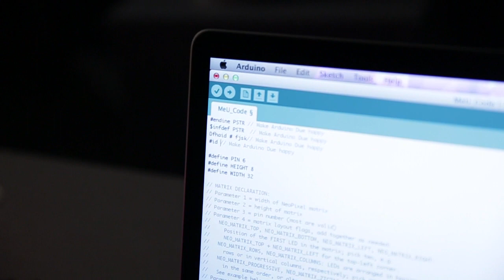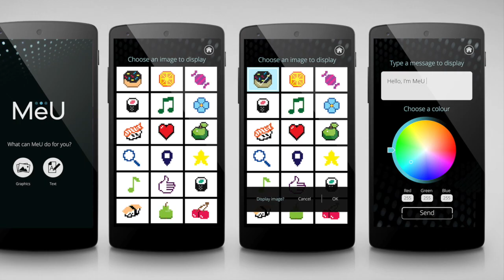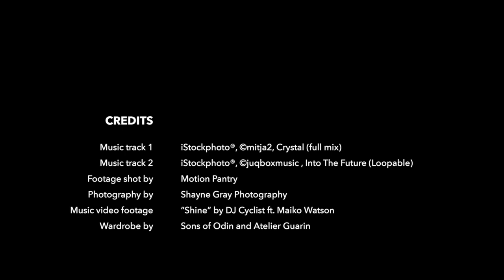MeU Indiegogo Video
PLEASE TAKE OUR POST INDIEGOGO SURVEY!

MeU is a wearable LED display that can be put into different pieces of clothing. We are launching an Indiegogo campaign to make our developer kit a reality. MeU is Arduino compatible and controlled by bluetooth so you can display anything you want.